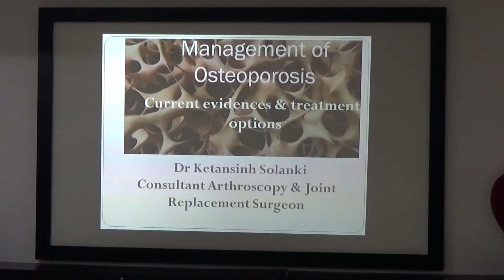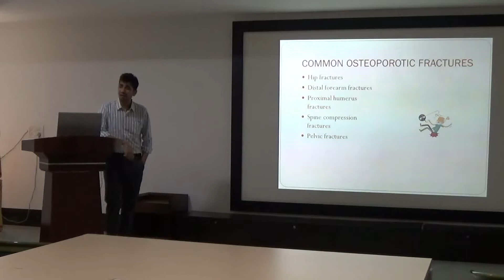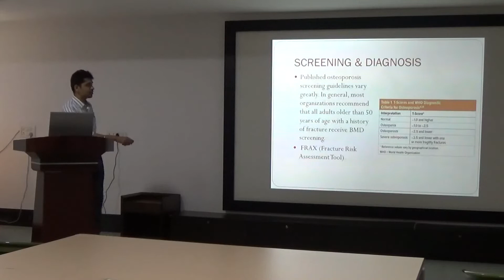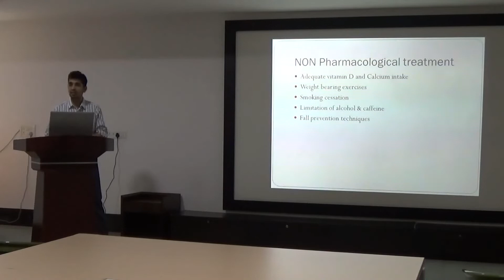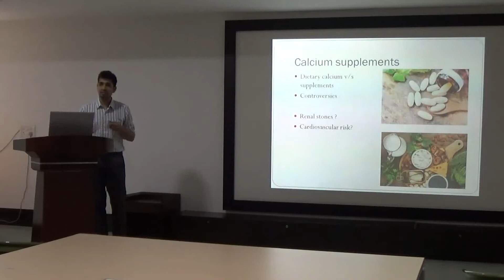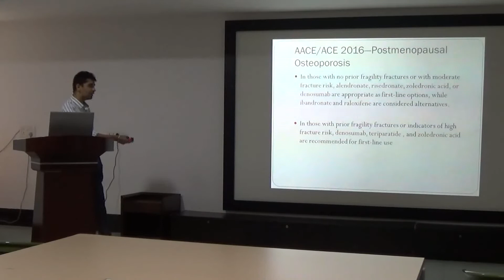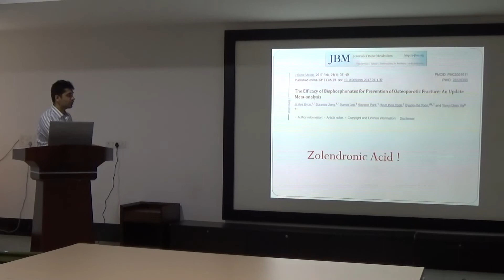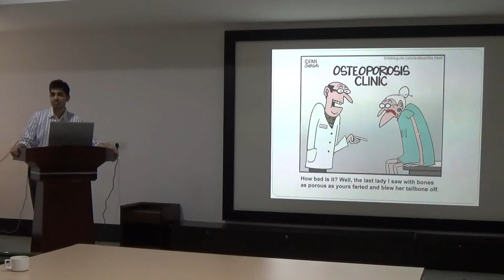Journal Club @ Bankers Heart Institute on 14/09/2022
Topic: Management of Osteoporosis - Current Evidences  Speaker: Dr. Ketansinh Solanki on 14/09/2022